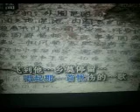回 来【WB】（甫人---华锐·嘉措）2022 6 12